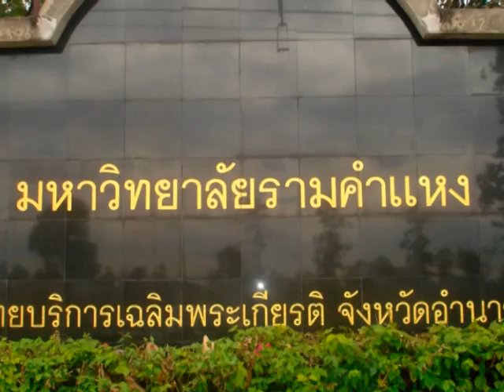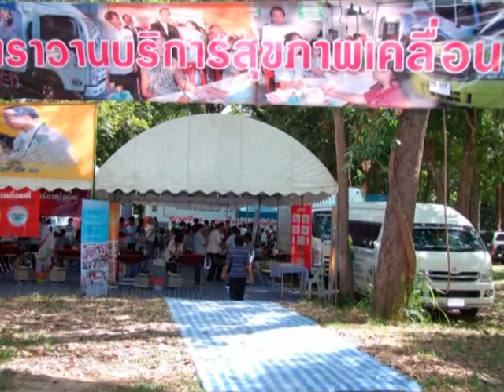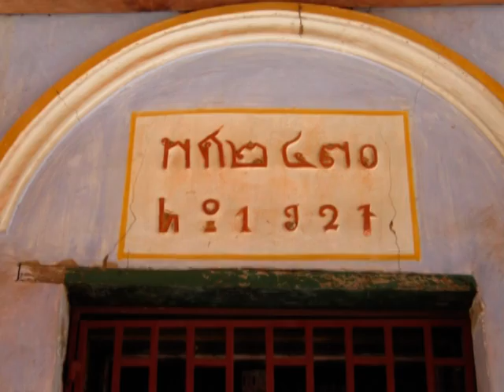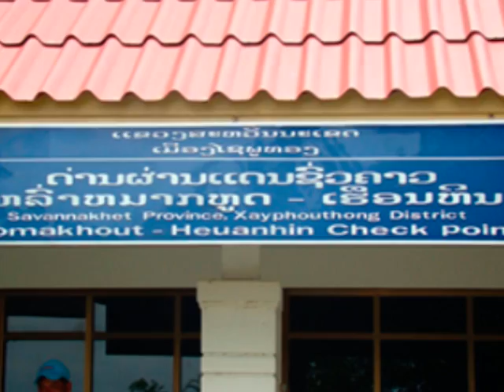Amnat Charoen Province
A cultural, social and economic overview of the lovely Province of Amnat Charoen in Northeast Thailand. Best itinerary for its famous Buddha temples.